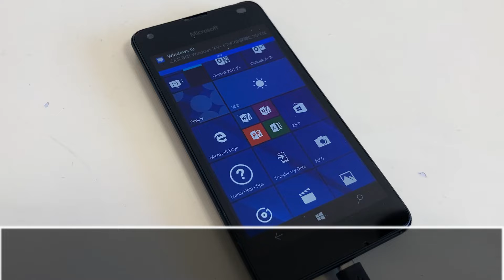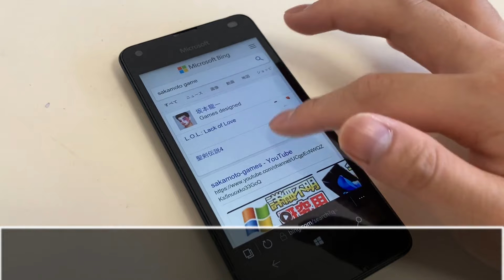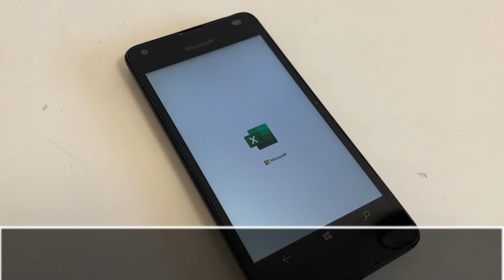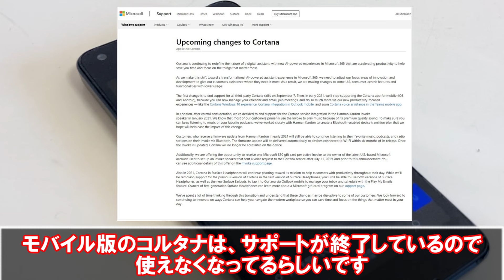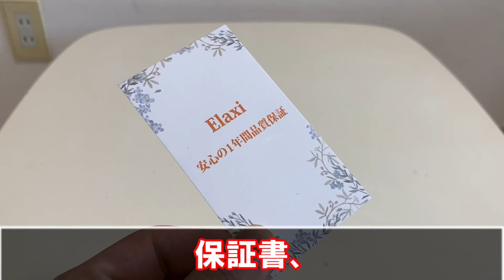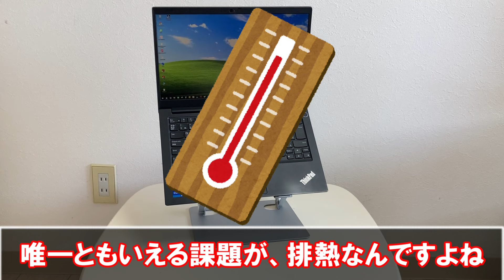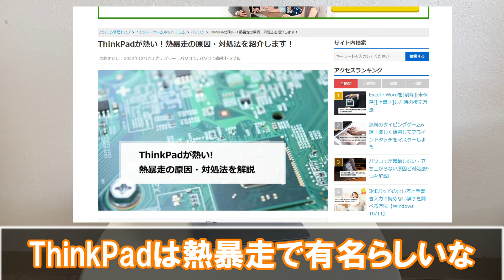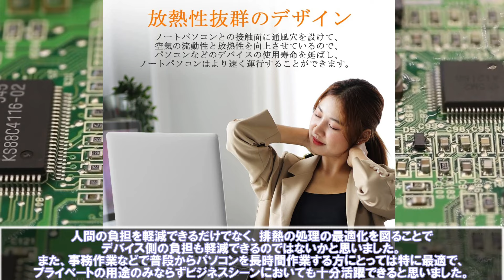【Microsoftの黒歴史】メルカリで2,500円だった、Windows搭載のスマホを使ってみたら、〇〇過ぎて大後悔したwww【Elaxi T20】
皆さんはどんなスマホを使っていますか？
amazon.co.jp/dp/B0BK8HNDT9